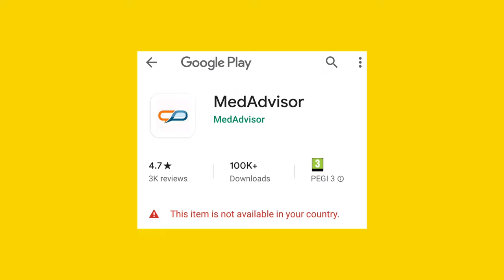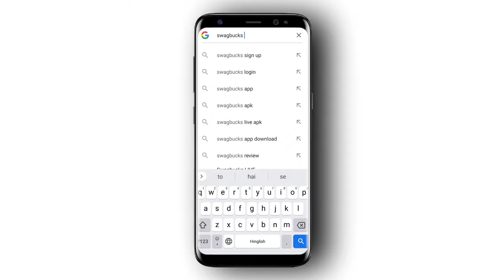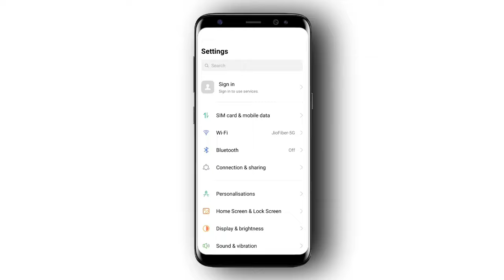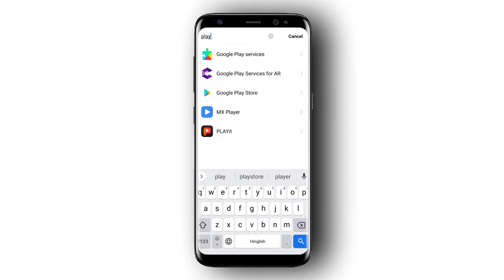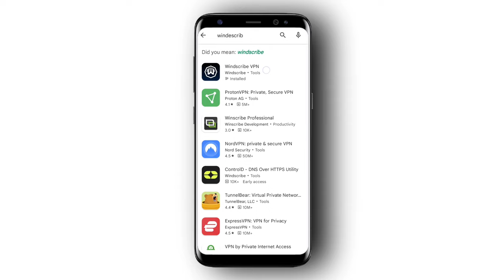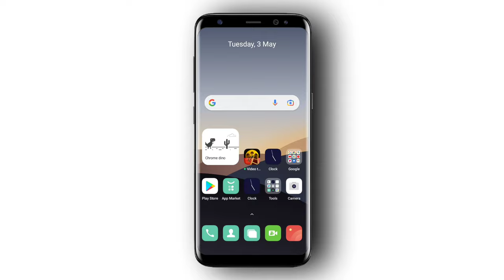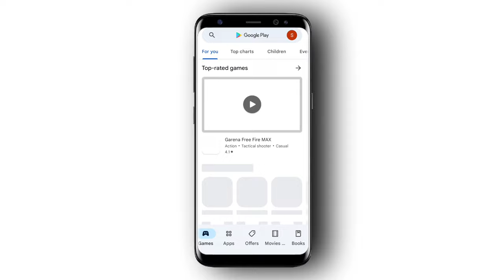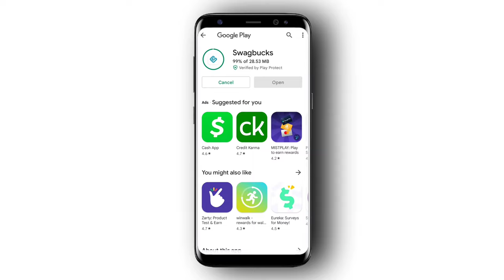(100% Garrented Problem Fix) This App Is Not Available in Your County Problem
100% Garrented Problem Fix) This App Is Not Available in Your County Problem

Hello Dosto 🤟 Aaj Ki Is Video Me Main Baat Karne Wala Hu Ki Aap Kis Tarah Se This Item Is Not Available In Your County Problem Ko Fix Kr Skte Ho. Agar Doston Aapke Saath V Ye Same Problem Hai and Agar Aap Janana chahate ho ki How to Fix This App Is Not Available in Your County Problem, To Phir Video Ko End Tk Dekhe.

Your Search 📌

App not available in your country?
How to download apps not available in your country?
This item is not available in your country?
This app is not available in your country?
How to fix this item is not available in your country?
Download apps not available in your country
app not available?
This app is currently not available in your country or region iphone?
Fix app not available in your country?